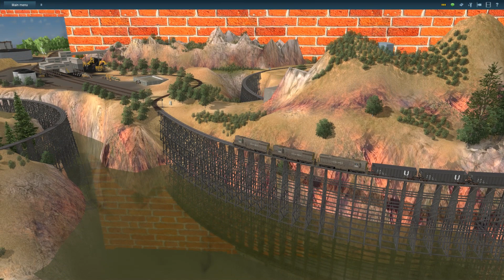Return of the 3 Kings....Utah Belt SD9s live on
I was able to finally figure out how to get some faulty and dated but decent looking Utah Belt SD9s I came across to work in TANE.  Numbers 1850, 1855 and 1863 take a long drag of empty coal hoppers from the WP&L generating plant to the Benton Yard for sorting.